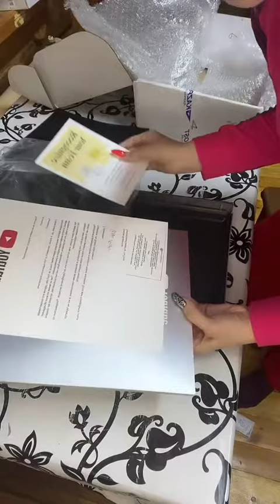Спасибо всем кто со мной🤗YouTubeCreatorAwards